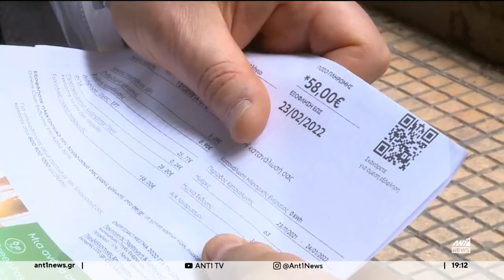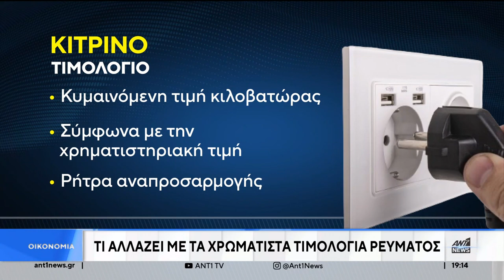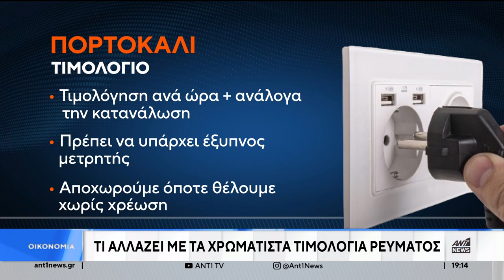ΤΙ ΑΛΛΑΖΕΙ ΜΕ ΤΑ ΧΡΩΜΑΤΙΣΤΑ ΤΙΜΟΛΟΓΙΑ ΡΕΥΜΑΤΟΣ